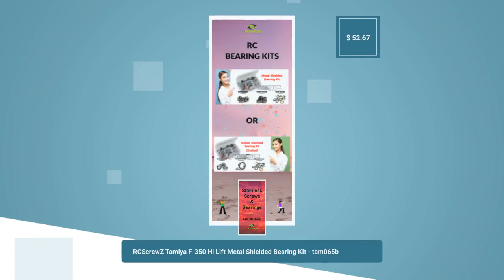Get 15% Off on RCScrewZ Tamiya F-350 Hi Lift Metal Shielded Bearing Kit - tam065b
🚀 Attention all RC Vehicle Enthusiasts! 🚀 Sign Up for 15% Off on Upgrade Parts! 🚀

📣 Attention All RC Addicts! - Don't Miss Out on 15% Off on Stainless Steel Screw Kits and Bearing Kits! 🚗🔩

🌟 Featured Product:

🌟 Experience awesomeness! Introducing - RCScrewZ Tamiya F-350 Hi Lift Metal Shielded Bearing Kit - tam065b, now at an incredible price of $52.67! - Grab it now!
Check It Out
$52.67

Rev up your RC adventures with top-notch RC Vehicle parts from RCScrewZ! We've got everything you need to supercharge your RC vehicles, including RCScrewZ RC Stainless Steel Screw Kits and High-Quality Bearing Kits for over 2,000 Name Brand RC Vehicles spanning decades of RC models.

🛠️ Superior Quality Screw Kits 🛠️
Upgrade your RC's performance with our RCScrewZ Stainless Steel Screw Kits! These meticulously crafted kits are designed to perfection, preventing stripping, bending, rust, or corrosion. Say goodbye to those pesky issues with your stock screws! Our stainless steel screw kits are built to last and offer unmatched durability and reliability for your RC.

What's Included in Our RCScrewZ Stainless Steel Screw Kits?

All Socket Screws + Extras
Button Screws + Extras
Flat Head Screws + Extras
Set Screws + Extras
Nuts + Extras
Washers + Extras
Bondhus Short Arm hex Wrenches - All Sizes
Quality Reusable Plastic Pit Case

🛡️ High-Quality Bearing Kits 🛡️
Choose the perfect bearings to match your RC needs! Our High-Quality Bearing Kits come in two types of shields, catering to different terrain preferences.

1️⃣ Metal Shielded Bearings:
Ideal for on-road and street use, these bearings provide superior performance, speed, and precision for your RC adventures.

2️⃣ Rubber (Sealed) Shielded Bearings:
Perfect for off-road thrills, these bearings offer excellent protection from dirt and oil, ensuring top-notch off-road performance and reliability.

🌟 Your RC, Your Choice! 🌟
Pick the ideal bearing kit that suits your RC style best, whether you're tearing up the streets or conquering rugged terrains!

📣 Calling All RC Enthusiasts! Don't Miss Out on 15% Off on Stainless Steel Screw Kits and Bearing Kits! 🚗🔩

🏁 Don't miss this opportunity to enhance your RC experience! Visit J-M SUPPLIES store and grab your favorite RC parts at unbeatable prices. Get ready to take your RC vehicle to the next level! 🏁

👉 Click the link in our bio to explore J-M SUPPLIES wide selection of top-quality RC Vehicle parts and accessories. Unlock a world of limitless RC fun today! 👈